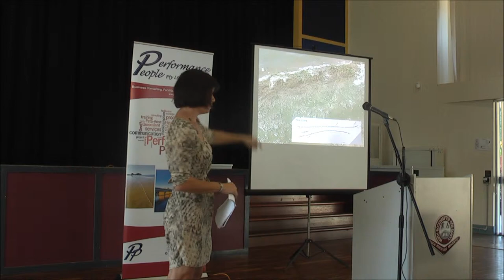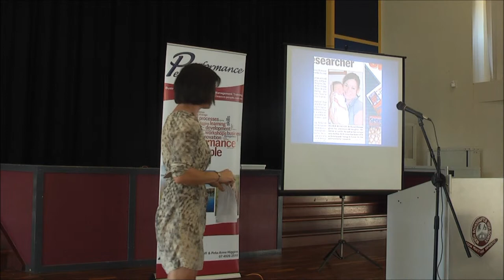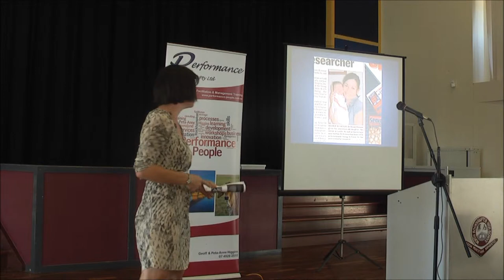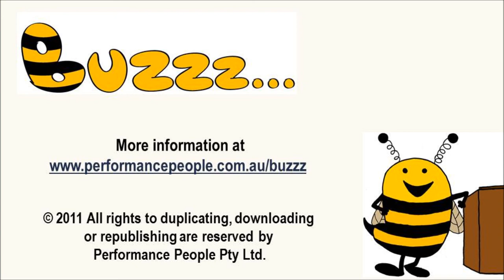Buzzz November 2011 - Dr Susan Kinnear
Dr Susan Kinnear presents on the topic 'Inspiration' at Buzzz... (November 2011) in Rockhampton Queensland.  All rights to duplicating, downloading or republishing are reserved by Performance People Pty Ltd.